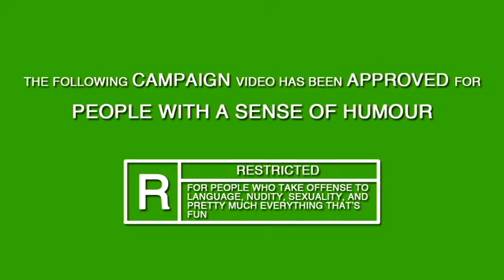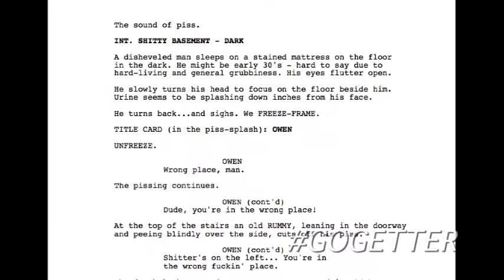The Go-Getters INDIEGOGO Pitch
A comedy about two lowlifes trying to trust each other long enough to rip off the rest of the world. Raising funds on Indiegogo Director Jeremy LaLonde, starring Aaron Abrams, Megan Park, Kristian Bruun, Christine Horne, Suresh John, Amy Jo Johnson.